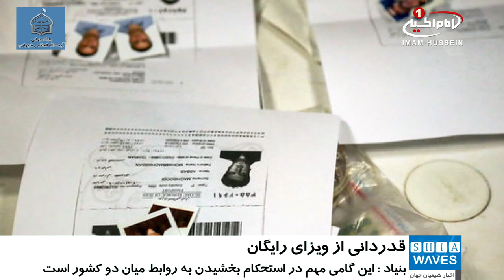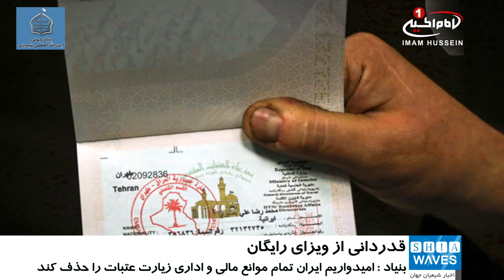قدردانی از رایگان شدن ویزای بین ایران و عراق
بنیاد جهانی آیت الله العظمی شیرازی از لغو دریافت هزینه¬ی ویزا میان کشورهای ایران و عراق قدردانی کرد و خواستار اقدامات بیشتری در این راه شد.
در پی تصویب مصوبه¬ی عدم دریافت هزینه روادید میان دو کشور عراق و ایران برای زائران دو کشور، بنیاد جهانی حضرت آیت الله العظمی شیرازی بیانیه ای صادر کرد. در بخشی از این بیانیه آمده است:
میلیون ها شیعه و محب و پیرو اهل بیت علیهم السلام خود را برای شرکت و حضور در شعائر امام حسین علیه السلام به مناسبت فرارسیدن ماه معظم شعبان آماده می کنند و بدین وسیله پایبندی و تعهد خویش را به ارزش های اسلامی و انسانی اعلام، و بر آن تأکید می¬کنند.
بنیاد جهانی حضرت آیت الله العظمی شیرازی در ادامه لغو هزینه ویزای سفر زائران ایرانی به عراق را گامی مهم در جهت استحکام بخشیدن به روابط میان دو کشور عراق و ایران دانست و افزود: از دولت ایران می خواهیم که به این منظور تمام موانع مالی و اداری مرتبط با زیارت عتبات عالیات را حذف کند و دستگاه های ذی ربط را وادارد که عوارض ویزا و سایر موانع را بردارند تا تمام دوستداران و عاشقان اهل بیت علیهم السلام از جای جای این جهان بتوانند به بهترین و کامل ترین وجه در مراسم زیارت و شعائر حسینی شرکت کنند.
بنیاد در پایان بیانیه خود گفته : بایسته توجه است که ایران در این زمینه از بارزترین و ممتازترین موقعیت استراتژی برخوردار است وانگهی همگان از منافع مادی و معنوی این موضوع بهره مند خواهند شد.